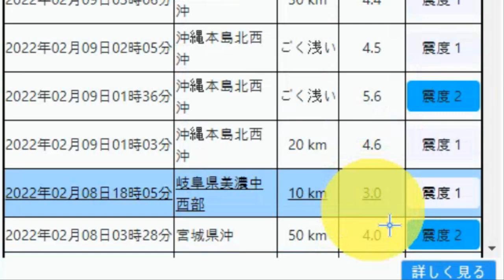💥💥【일본 도쿄대참사!】【속보입니다.일본 도쿄 대참사 얼마남지 않았다!일본 곧 4개로 쪼개진다!대만과 오키나와의 연속강진과 이시가와현과 지바현의 남북의 균형을 맞추는 지진발생!】